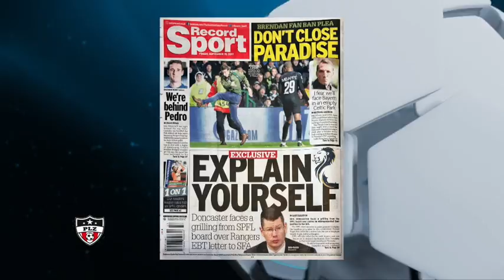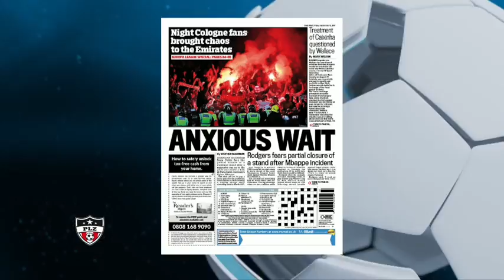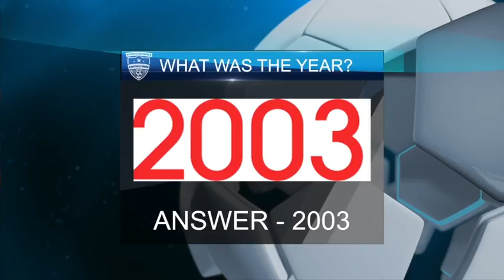15th September 2017 - Hugh MacDonald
Hugh MacDonald joins us to discuss the latest headlines.